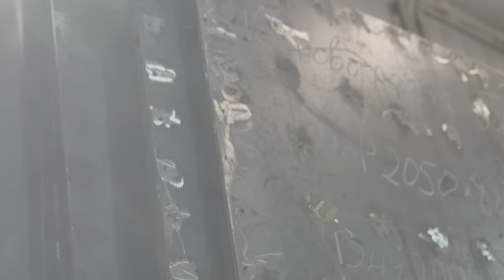На пути к идеальному творению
Процесс создание взломостойких дверей и сейфов на специализированном производстве ООО МОНОЛИТ - ДВЕРИ И СЕЙФЫ.